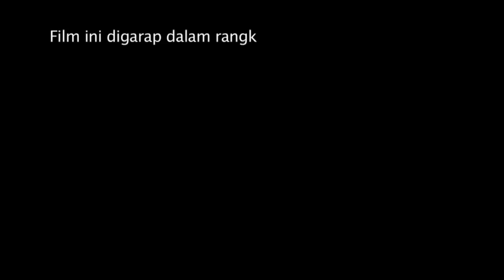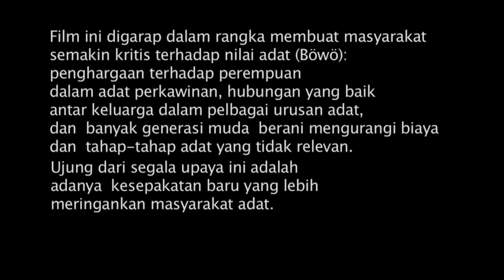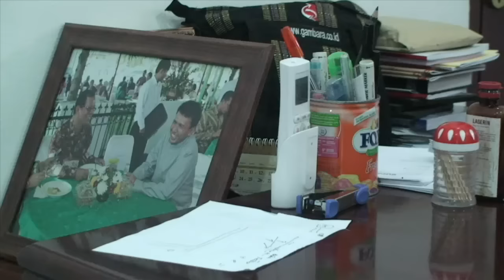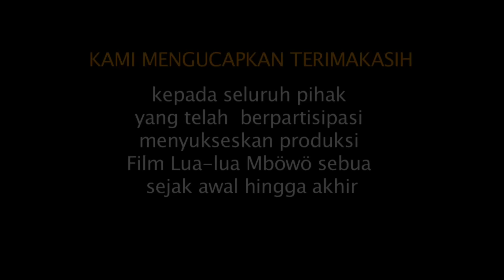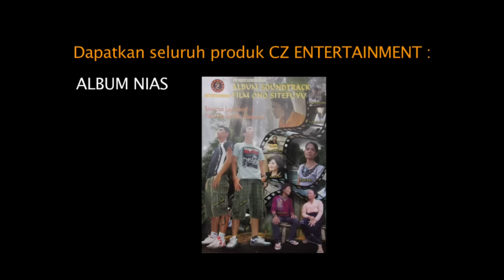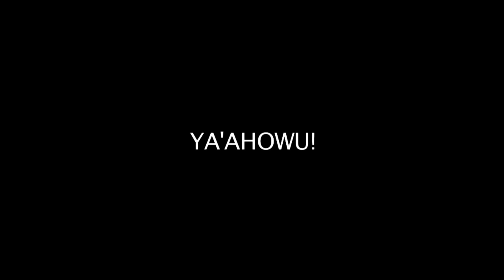FILM NIAS LUA-LUA MBOWO SEBUA EP. 4 HD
Film Karya Ponti Gea Produksi CZ ENERTAINMENT
Didedikasikan untuk mengurangi Mahar yang begitu Mahal di Kepulauan NIAS.